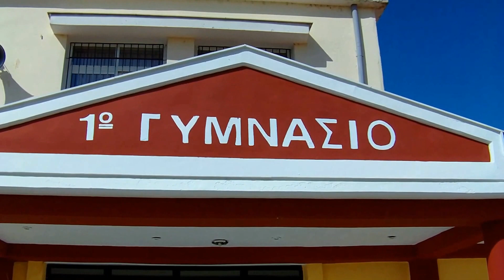Alexandria Imathias Greece the city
How about free bitcoin, to be exact free bitcoin mining through browser (Cryptotab) watch the video and if you like it leave a comment for details.does not consume power and does not burden the computer because it works in cloud. the system works and a lot of people have been paid so far. Download or install it by copying this link to the address bar so you don't have to search.

Alexandreia is a located in the vast plain north of the river Aliakmonas and west of the river Axios, named Kampania or also Roumlouki. Its economy is chiefly based on the agricultural utilization of the surrounding fields. The area around Alexandreia has the greatest production of peaches in Greece and apples, pears, tobacco, and cotton are also grown at large. Its elevation is 10 m above mean sea level.[4] Alexandreia is 19 km south of Giannitsa, 23 km northeast of Veroia and 42 km west of Thessaloniki.

Central Macedonia
Alexandreia has a railway station on the railway from Thessaloniki to Florina. The Platy railway station on the important railway from Thessaloniki to Athens is also situated in the municipality of Alexandreia. The motorways A2 (Egnatia Odos) and A1 pass through the municipality. The Greek National Roads EO1 and EO4 pass through the town.